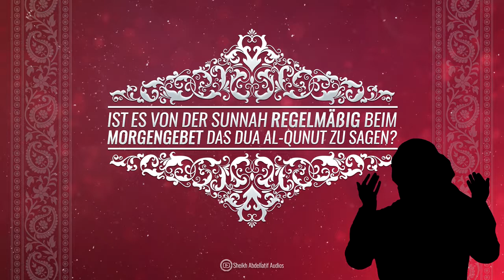Ist es von der Sunnah regelmäßig beim Morgengebet das Dua al Qunut zu s?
Al-lahum-ma-hdini fiman hadayta, wa 'afini fiman 'afayta, wa tawal-lani fiman tawal-layta, wa barik li fima 'a'tayta, wa qini schar-ra ma qadayta, fa 'in-naka taqdi wa la yuqda 'alayka, 'in-nahu la yadil-lu man walayt, [wa la ya'iz-zu man 'adayta], tabarakta rab-bana wa ta'alayta. (116) "O Allah leite mich recht mit denen, die du rechtgeleitet hast. Bewahre mich mit denjenigen, denen du vergeben hast. Nehme mich in deine Obhut mit denen, die du in deine Obhut genommen hast. Segne mich in dem was du gegeben hast. Schütze mich vor dem Übel dessen, was du vorbestimmt hast, denn Du bestimmst und niemand bestimmt über Dich. Denn derjenige, den du in Schutz nimmst, wird nicht erniedrigt, und niemand, den du zum Feind nimmst, wird mächtig sein. Segensreich bist Du, unser Herr, und Erhaben. berichtet von den 4 Ahsaab as Sunnan Ahmad, ad-Daarimi, al-Hakim, al-Bayhaqi. Siehe auch at-Tirmidhi 1/144, Sahih ibn Majah1/194, und Irwaa' Al-Ghalil von al-Albani 2/172.